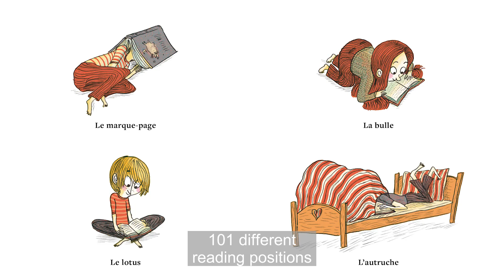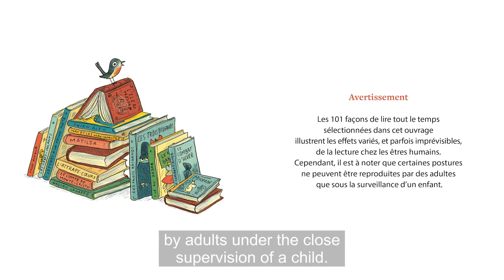Meet Timothee De Fombelle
Created for the launch of 101 Ways To Read A Book, meet author Timothée de Fombelle and learn what inspired him to create this humorous and loving look at how we read.

Timothée spent part of his childhood in Morocco and the Ivory Coast. He is a professor of literature in France and Vietnam. His first novel for young people, ”Tobie Lolness”, has been translated into thirty languages.

101 Ways To Read A Book
By Timothée de Fombelle & Benjamin Chaud
Translated by Karin Snelson & Angus Yuen-Killick

128 pages • Paper Over Board with Fabric Spine • All Ages • Available: October 17, 2023 • 6.75” x 9.25” • ISBN: 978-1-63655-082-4 • Categories: Humor, Books About Books, Reading, Gift
$20.00

A book for bibliophiles, browsers, or the just plain curious, this witty and wonderful collection of insightful observations is a joyful celebration of readers of every kind!

The Sunflower, The contortionist, The sleepwalker, The romantic . . . this one-of-a-kind whimsical volume presents 101 ways and poses in which to read books. Each of the diverse poses has been keenly observed and collected by author Timothée de Fombelle, then charmingly illustrated with the greatest precision by celebrated artist Benjamin Chaud. The New Yorker-esque collection of drawings will have you saying, “I’m pages X, Y, and a little bit Z!”  It is a perfect gift for all who love books and reading and will prove especially inspiring to bookworms who desire to pursue their cherished pastime one hundred and one percent of the time.